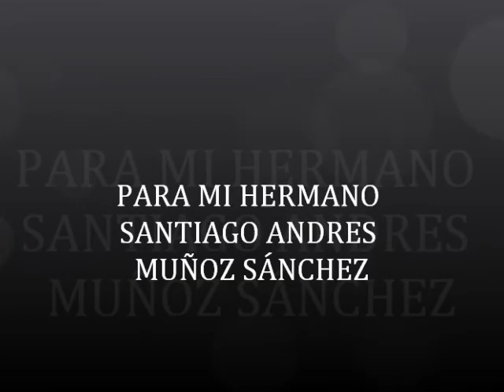Santiago Muñoz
A la memoria de mi hermano Santiago Andres Muñoz Sanchez
Te veo en el cielo hermanito...
Gracias por todo lo que me enseñaste, por escucharme cuando lo necesite,
por tu amor incondicional, por tu sonrisa en medio de los momentos difíciles,
por apoyarme siempre y motivarme a seguir adelante.
Ya sin ti a mi lado debo seguir este camino, me haces mucha falta...
Alejo